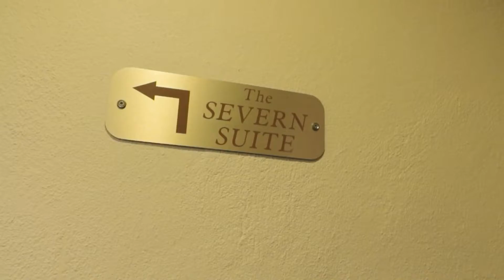Valley Hotel general hotel video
Best Western Valley Hotel is a country house hotel situated in the heart of Ironbridge, providing a perfect base for visiting the Ironbridge Gorge Museums.  With a riverside setting  and breathtaking views of the surrounding parkland, this charming 44 bedroom Georgian listed building is the perfect choice for your stay.

 Our stylish restaurant continues to receive recognition for the quality of its food and service, including 2AA rosettes for culinary excellence, and the imaginative food is enjoyed by residents and locals alike.

 Best Western Valley Hotel is ideally situated for both business and leisure.  For those guests wishing to visit the World Heritage Site, enjoy The Shropshire Hills or learn about the history of the area.  The famous bridge is only an 8 minute walk and all local places of interest are within walking distance of the hotel.

 Located only 10 minutes drive from Telford Town Centre with easy access from M54, our corporate guests can relax in the tranquillity of Ironbridge, in the knowledge that we can meet the expectations of the business traveller with complimentary Wifi, conference facilities and free car parking.

 This Shropshire hotel offers the highest standards and our friendly team create a warm,  relaxing, family run environment where nothing is too much trouble!